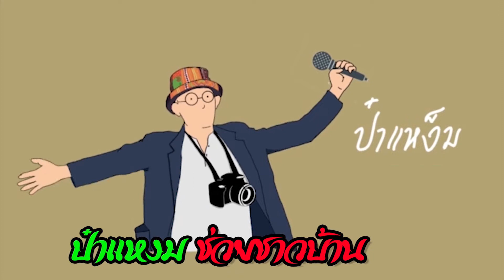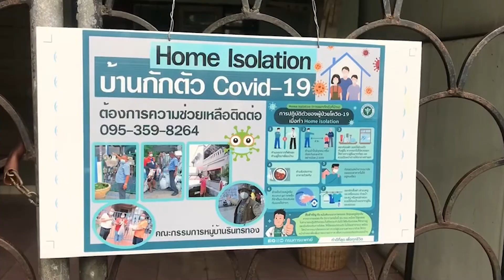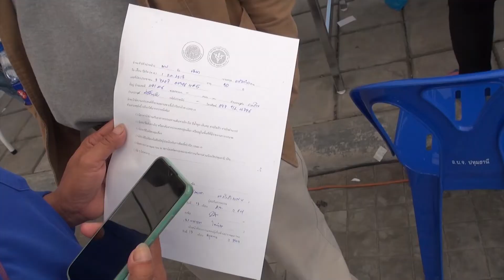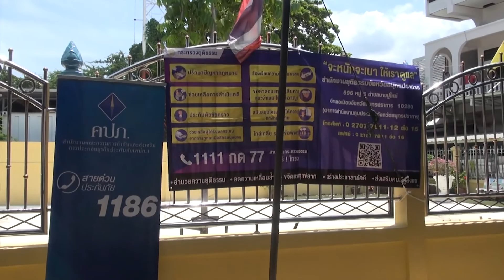คปภ คำสั่งที่ 45 46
@เลขาธิการคปภ.ออกคำสั่งแล้ว 7 คำสั่ง (ครั้งนี้เป็นคำสั่งที่45และ46) เพื่อช่วยเหลือ-ผู้ทำประกันภัย เจอ-จ่าย-จบ รักษาสิทธิ์คุ้มครองความเสี่ยงความที่กรมธรรม์กำหนด
          เปิดเผยTime Line คำสั่งทั้ง 7 ฉบับ ก่อนที่ล่าสุด จะออกคำสั่งคปภ.ที่ 45และ46 ปลดล็อกเอกสารพิสูจน์การติดเชื้อโควิด19 เพื่อเคลมประกัน เจอ จ่าย จบ
         Time Line วันที่24พฤษภาคม 2564 คปภ.ออกคำสั่ง ที่ 26 และที่27 ว่าการรักษาพยาบาลที่โรงพยาบาลสนาม ศูนย์ฉีควัคซีน และ  hospital หากได้รับผลกระทบ ไม่ว่าจะเสียชีวิตหรืออาการข้างเคียง สามารถเคลมประกันโควิด19ได้
 อีก26วันต่อมา-/-วันที่19กรกฎาคม 2564 คปภ.ออกคำสั่งที่ 38 ห้ามบริษัทประกันยกเลิกกรมธรรม์ประกันภัย โควิด19
           และอีก 10 วันต่อมา วันที่ 29 กรกฎาคม 2564 คปภ.ออกคำสั่งที่43และ44 เมื่อรัฐบาลมีนโยบาย Home Isolation และแบบComunity Isolation สามารถรับสิทธิประโยชน์-เคลมประกัน และเบิกเงินชดเชยต่างๆได้-ตามสิทธิ์-ครับ
            (ช่วงถามแรงตอบแรง)
             ปัญหาใบรับรองแพทย์ก็เป็นอีกปัญหาหนึ่ง-เป็นปัญหาอยางไร ฟัง-พระอาจารย์อ๊อด พระครูปลัดอิทธิพล ปทานิโก เจ้าอาวาสวัดสายไหม สะท้อนปัญหา-ครับ
             นั้นสิ ถ้าแพทย์ไม่เขียนชัดๆว่าติดเชื้อโควิด19 แล้วจะเคลมประกันได้อย่างไร
             ล่าสุด วันที่ 6 สิงหาคมที่ผ่านมา นะครับ  ดร.สิทธิพล ทวีชัยการ เลขาธิการคณะกรรมการกำกับและส่งเสริมการประกอบธุรกิจประกันภัย (เลขาธิการ คปภ.) ได้ออกคำสั่งคปภ.ที่ 45 และคำสั่งที่ 46 เรื่อง การใช้เอกสารประกอบการจ่ายผลประโยชน์ตามกรมธรรม์ประกันภัย COVID-19 สำหรับบริษัทประกันชีวิต และสำหรับบริษัทประกันวินาศภัย
              สรุป ผู้ประกันภัยแบบเจอ-จ่าย-จบ-/- เจ็บป่วยหรือตรวจพบเชื้อไวรัสโวคิด19 สามารถใช้ใบรับรองจากห้องปฏิบัติการที่ผ่านการรับรองจากกรมวิทยาศาสตร์การแพทย์ โดยวิธี RT-PCR แทนใบรายงานหรือรับรองจากแพทย์-ได้
               คำสั่งที่คปภ.ที่45และ46 เป็นการปลดล็อกเอกสารการยืนยันการติดเชื้อโควิด19 วิธีRT-PCRใช้แทนใบรับรองแพทย์ได้ สามารถเคลมประกันได้เช่นกัน
 คปภ.-คุ้มครองผลประโยชน์ คุ้มครองความเสี่ยง นะครับเจ้านาย ปู๊นๆ